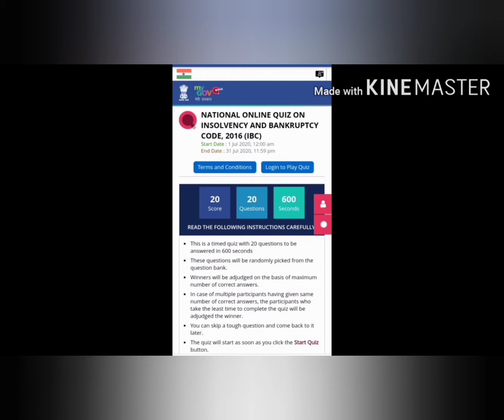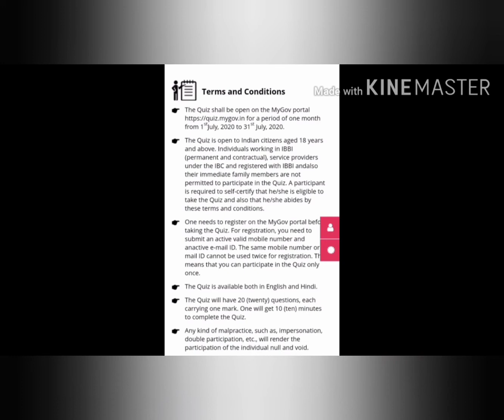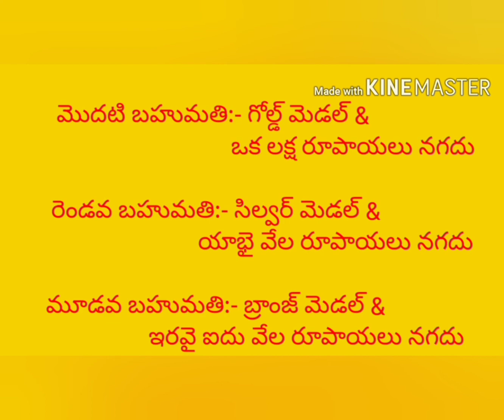లక్ష రూపాయలు గెలుచుకునే అవకాశం. ఆఖరు తేదీ 31.07.2020. mygov.in online quiz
లక్ష రూపాయలు గెలుచుకునే అవకాశం. ఆఖరు తేదీ 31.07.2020. mygov.in online quiz on Insolvancy and Bankruptcy Code, 2016.